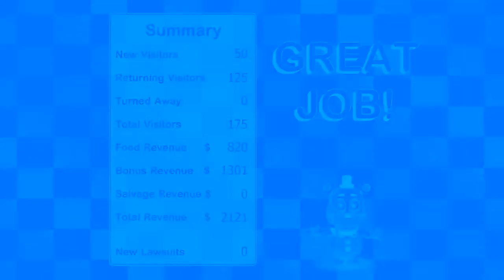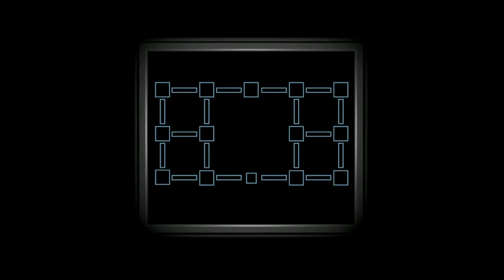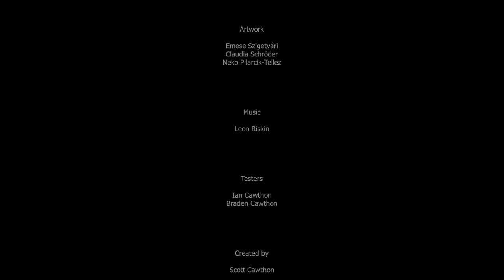ΤΟ ΤΕΛΟΣ ΤΟΥ FNAF.....? | Freddy Fazbear's pizzeria simmulator #4 (FINALE)